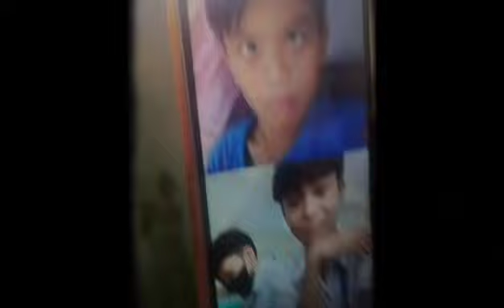Good Times Great Memories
8-Anahaw
Salazar Group